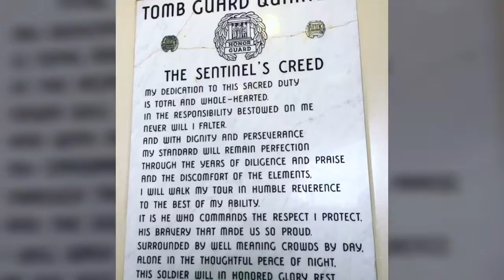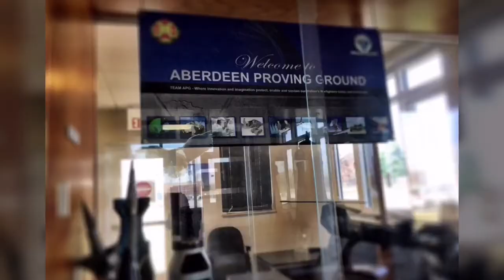U.S. Army Mid-Atlantic Recruiting Battalion Educator Tour